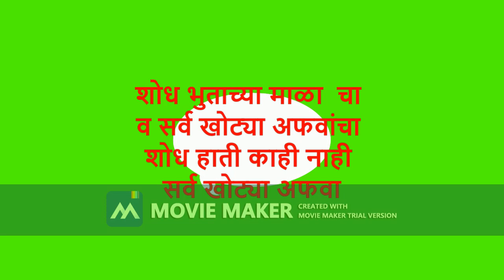शोध भुताचा माळ सर्व खोट्या अफवांचा तपास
bhutaycha maal kathakathan bhutachamal hauntedforest ghost challenge marathi ghostvideo ghostattackonroad ghostroad We Visit Ghost Place At Night - Part-1